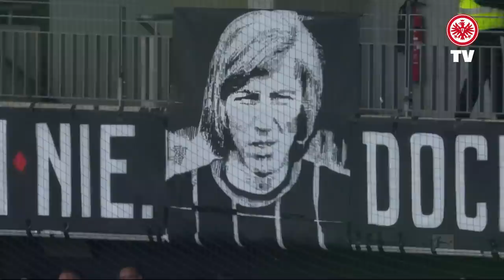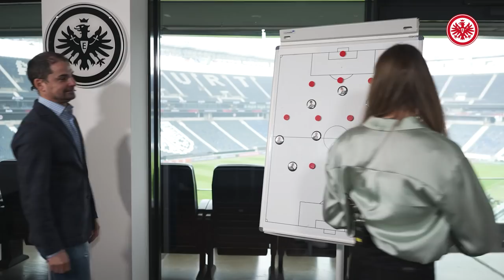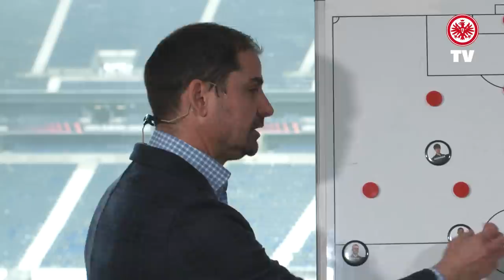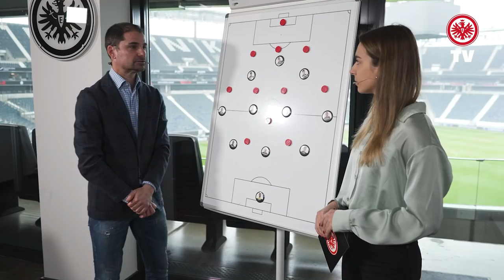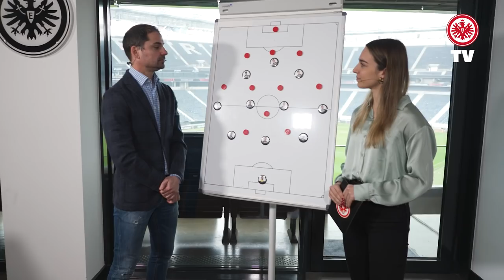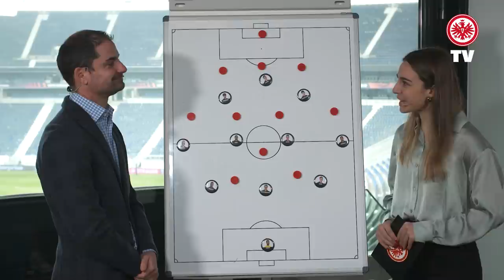"Es geht um die ganze Mannschaft" - Im Herzen von Europa das Magazin vor Leipzig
Ervin Skela analysiert die Stärken und Schwächen der Leipziger, wir blicken zurück auf einen der ganz großen Fußballer und sprechen mit Tuta über einen ehemaligen Weggefährten und Mannschaftskollegen...